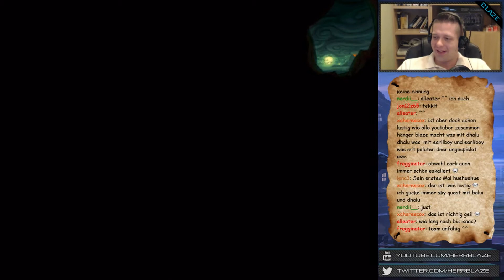The Curse of Monkey Island #22 - Schummeln beim Pokern [Livestreamaufzeichnung]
► The Curse of Monkey Island
► The Curse of Monkey Island Livestreamaufzeichnung
► Über einen Daumen, Kommentar würde ich mich freuen

► Postfach:
Blaze
Postfach 12 02 02
93024 Regensburg

► Kommentiertes Gameplay von HerrBlaze 2014